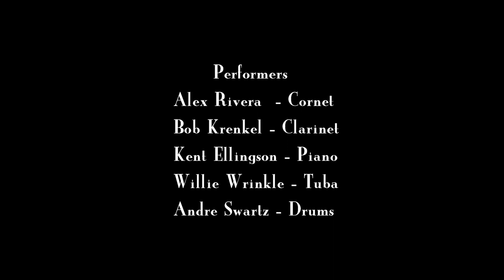"Shine"performed by the East Dallas Traditional Jazz Band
The East Dallas Traditional Jazz Band performing "Shine" at Revelers Hall on 7/10/21.

The East Dallas Traditional Jazz Band

Alex Rivera - Cornet/Trumpet
Bob Krenkel - Clarinet/Soprano sax
Kent Ellingson - Piano
Willie Wrinkle - Tuba
Andre Swartz - Drums